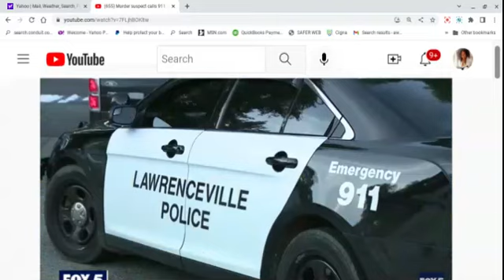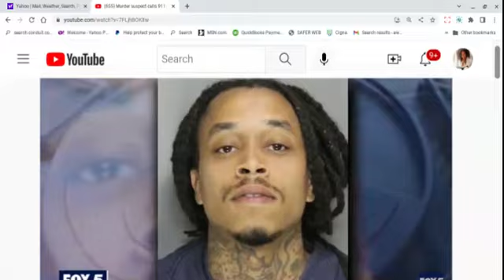Facing a Murking Charge (A Woman Died), He Called the Cops Over Some Cold Fries. DumbDusty Pt A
News report on a man who was wanted by the police (a woman was murdered) and called the cops over some cold fries. County jail is where he will now reside.